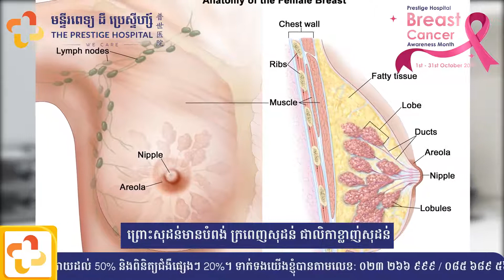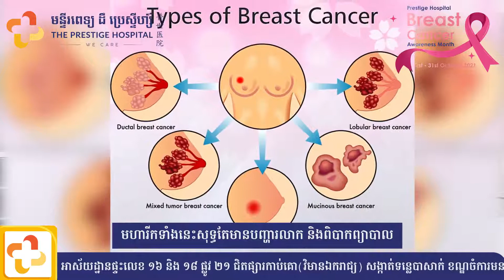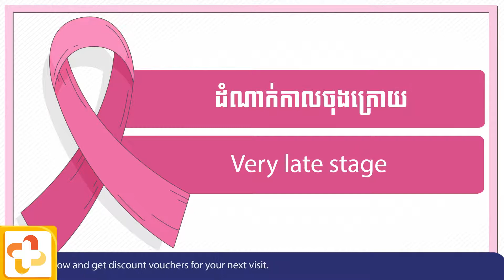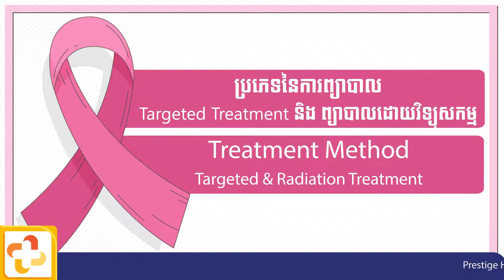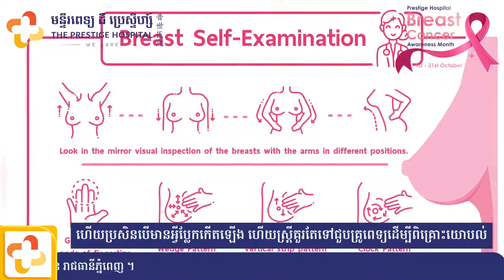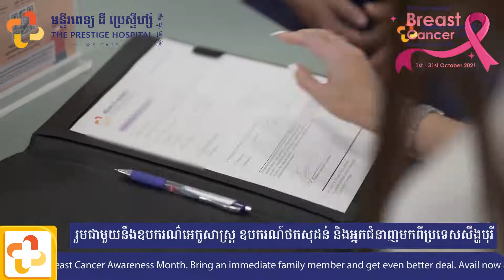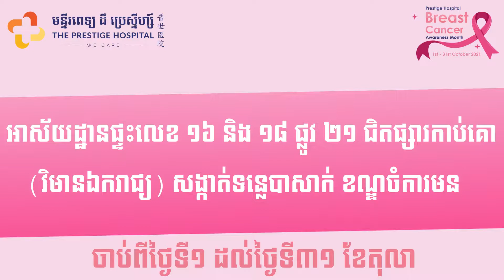តើជំងឺមហារីកសុដន់អាចព្យាបាលជាដែរឬទេ? I Can Breast Cancer be cured?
តើរោគសញ្ញានៃជំងឺមហារីកសុដន់គឺយ៉ាងដូចម្ដេច? តើអាចព្យាបាលជាដែរឬទេនិងមានវិធីការពារដែរឬទេ? វេជ្ជបណ្ឌិតឯកទេសផ្នែករោគស្រ្តី Li Jianjun នឹងបកស្រាយជូនលោកអ្នក។

Will there be symptoms shown for Breast Cancer? Can it be treated? Any ways we can avoid having breast cancer? Prestige Hospital's OBGYN Specialist will be sharing his knowledge to our audience today on Breast Cancer.